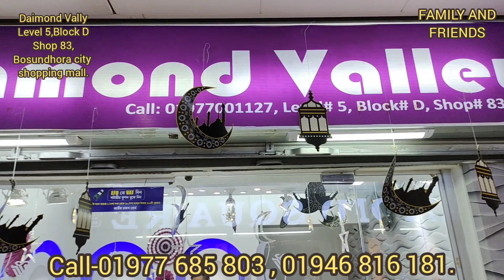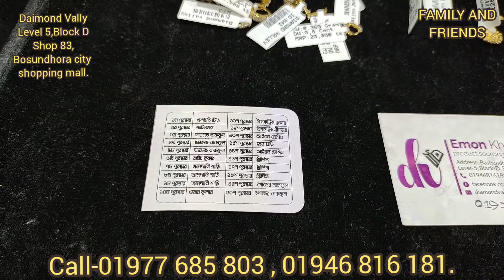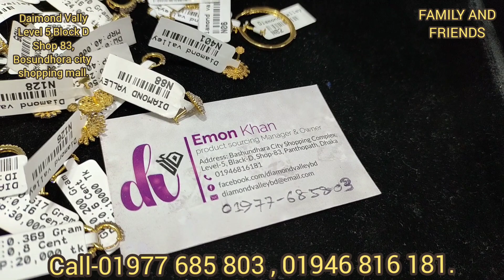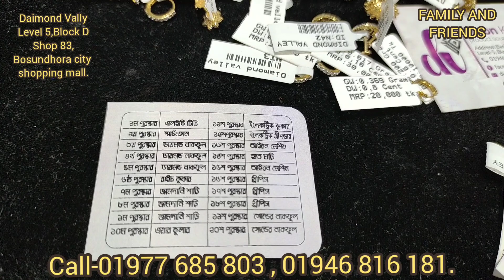ডায়মন্ডের কানের দুলের দাম জানুন/Diamond earring price